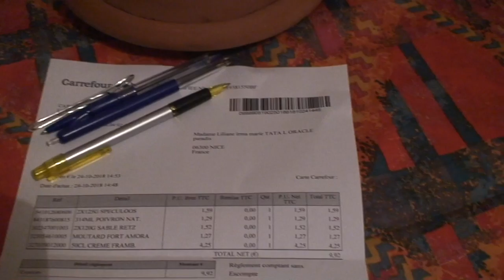astrôpôte de la prophéthie de malade ?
Que le Règne Vienne !  temps et tant q'Abdlel-taplanne sa vas !